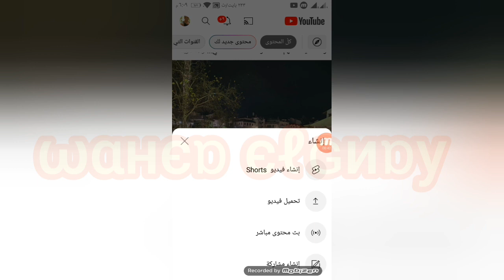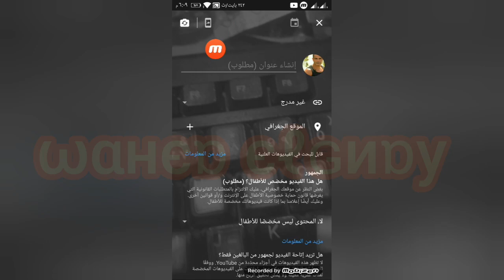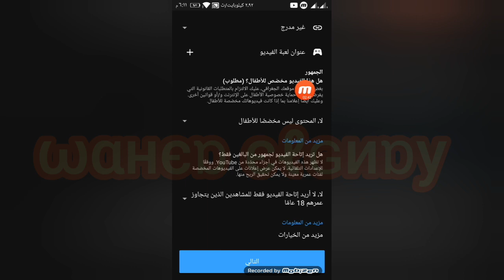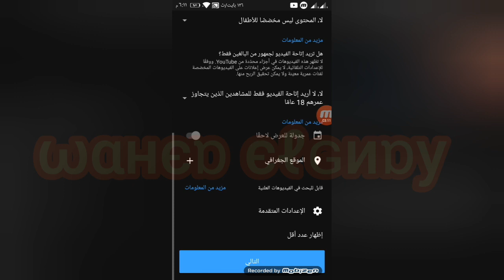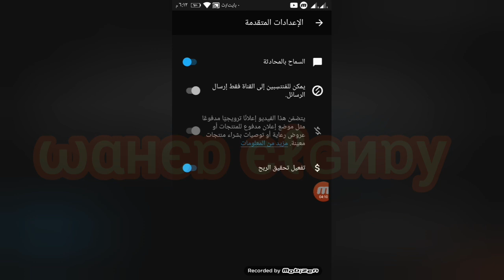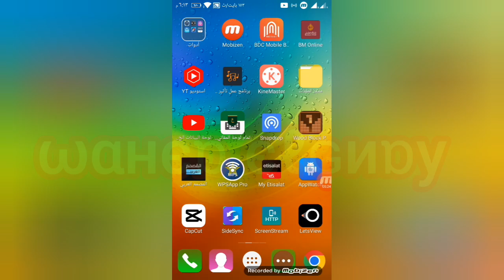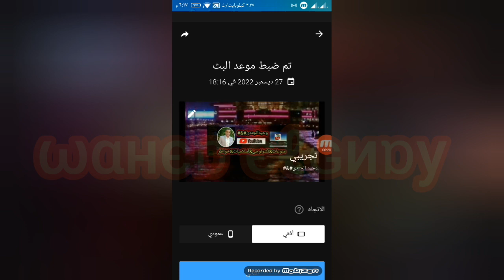طريقه عمل بث مباشر من اليوتيوب و بث شاشه الموبيل في البث وطريقه تفعيل الربح اوالاعلانات قبل البث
طريقه عمل بث مباشر من كاميرا اليوتيوب وكيفيه اختيار  بث شاشه الموبيل في البث المباشر او الكاميرا العاديه بتشغيل الفقاعات
  وطريقه تفعيل الربح اوالاعلانات اولا قبل بدايه البث المباشر من ضمن خطوات عمل البث المباشر. سنشرح لك كيفية البث المباشر من اليوتيوب، بما في ذلك كيفية بث شاشة الموبايل في البث المباشر. سنقدم لك خطوات مفصلة وسهلة لتحقيق هذا الهدف.
أولاً، سنشرح لك كيفية البث المباشر من اليوتيوب باستخدام أداة البث المباشر الموجوده في اليوتيوب. سنتحدث عن كيفية إعداد حساب البث المباشر وتحديد إعدادات الخصوصية والتحكم في عرض الشاشة وتفاصيل البث المباشر.
ثم، سنشرح لك كيفية بث شاشة الموبايل في البث المباشر. سنوضح لك كيفية استخدام تطبيقات الشاشة الخاصة بالموبايل لتصوير شاشة الموبايل وإضافتها كمصدر في البث المباشر على اليوتيوب.
وأخيراً، سنشرح لك كيفية تفعيل الربح والإعلانات قبل البث المباشر. سنتحدث عن كيفية الانضمام إلى برنامج شركاء اليوتيوب وتحديد إعدادات الإعلانات والعائد المتوقع.
بعد مشاهدة هذا الفيديو، ستكون قادرًا على البث المباشر من اليوتيوب وبث شاشة الموبايل في البث المباشر وتفعيل الربح والإعلانات قبل البث
ــــــــــــــــــــــــــــ
مع شرح الفيديو تجد اجابات عن هذه الاسئله :
◀ ما هي الخطوات اللازمة للبث المباشر على اليوتيوب؟
◀ كيف يمكنني بث شاشة هاتفي المحمول على اليوتيوب؟
◀ هل يمكنني تفعيل الربح والإعلانات على بثي المباشر على اليوتيوب؟
◀ ما هي شروط الاشتراك في برنامج شركاء اليوتيوب؟
◀ كيف يمكنني تحديد إعدادات الإعلانات والعائد المتوقع على بثي المباشر على اليوتيوب؟
◀ هل يمكنني البث المباشر على اليوتيوب بتقنية 4K؟
◀ ما هي المعدات اللازمة للبث المباشر على اليوتيوب؟
◀ كيف يمكنني جذب المشاهدين لبثي المباشر على اليوتيوب؟
ــــــــــــــــــــــــــــ
ــــــــــــــــــــــــــــ
                             ـــــــــــــــــــــــــــــــــــــــــــــــــــ
                             ● ●    (فيديوهات مهمه )     ● ●
ــــــــــــــــــــــــــــــــــــــــــــــــــــــــــــــــــــــــــــــــــــــــــــــ
ـــــــــــــــــــــــــــــــــــــــــــــــــــــــــــــــــــــــــــــــــــــــــــــــــ
ــــــــــــــــــــــــــــــــــــــــــــــــــــــــــــــــــــــــــــــــــــــــــــــ
ــــــــــــــــــــــــــــــــــــــــــــــــــــــــــــــــــــــــــــــــــــــــــــــــ
ــــــــــــــــــــــــــــــــــــــــــــــــــــــــــــــــــــــــــــــــــــــــــــــــــ
ــــــــــــــــــــــــــــــــــــــــــــــــــــــــــــــــــــــــــــــــــــــــــ
ـــــــــــــــــــــــــــــــــــــــــــــــــــــــــــــــــــــــــــــــــــــــــ
ــــــــــــــــــــــــــــ
ــــــــــــــــــــــــــــ
ــــــــــــــــــــــــــــ
╔ ஜ۩☢۩ஜ ╗